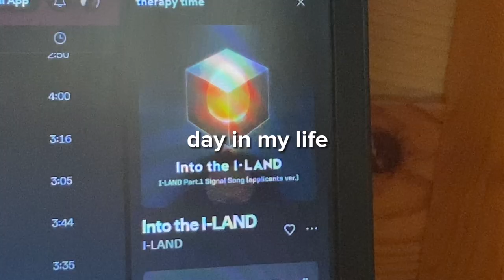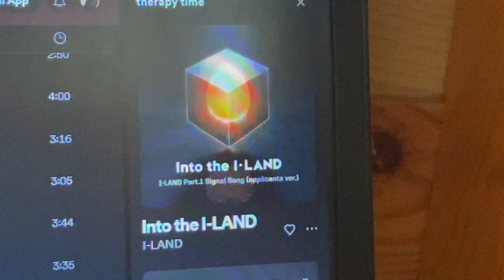day in my life//class trip,friends..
Hello!
Day in my life gedeg bichleg ee odool tavilaa. Ene bichleg ndeer bid angiaraa amitnii hureelen orson, amraltnihaa ehnii udruu yu hisnee haruulsan.

౨ৎ faq:
name:udval
age:14
location:ub,mongolia

sub count:1079
XOXO